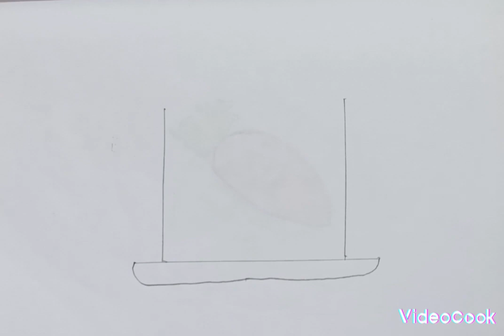رسم كيكه بطريقه سهله